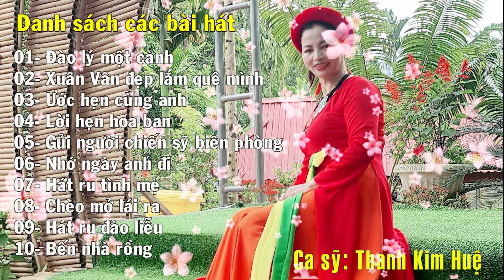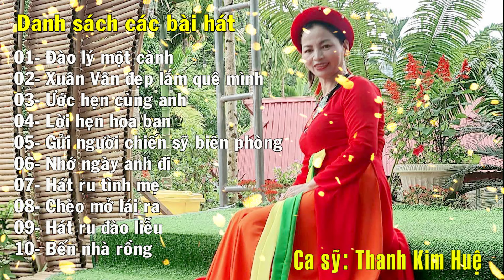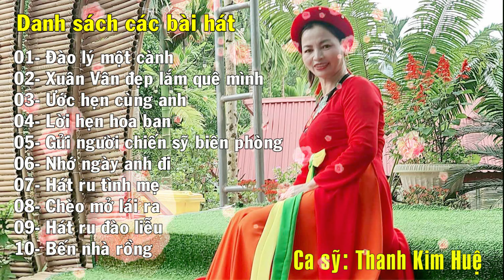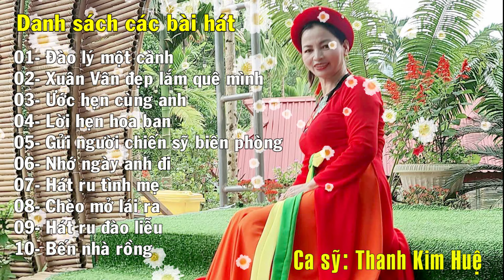Hát chèo - Ca sỹ: Thanh Kim Huệ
Chèo cổ - Ca sỹ Thanh Kim Huệ - Đoàn nghệ thuật đi cùng năm tháng TVC Việt Nam - Tuyên Quang - Biên tập chương trình - Thanh Giang - Chuyên quay Camera - Dựng phim chuyên nghiệp -  ĐC: Thị trấn Sơn Dương - T Tuyên Quang - ĐT: 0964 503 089